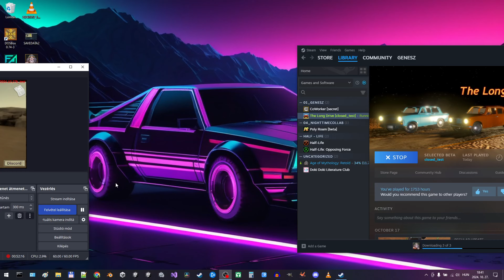Nice Roads Again